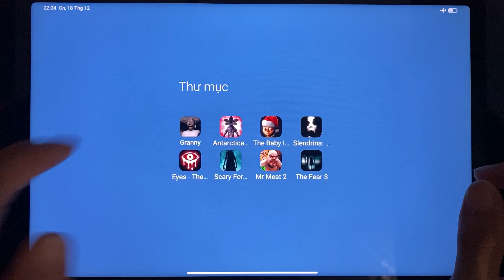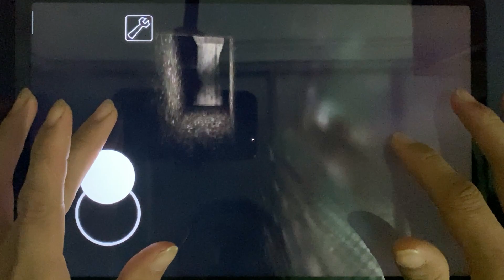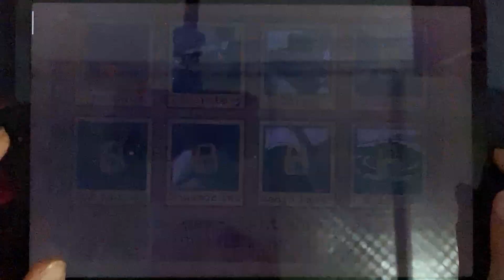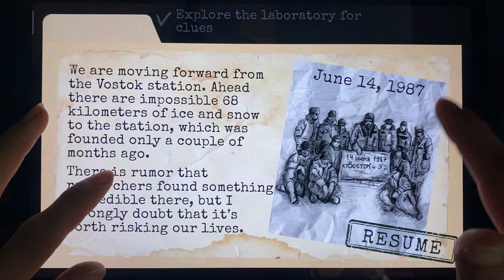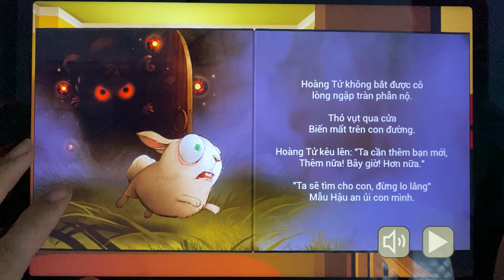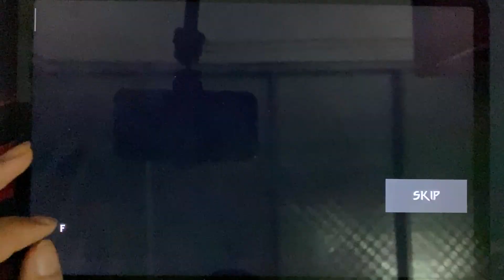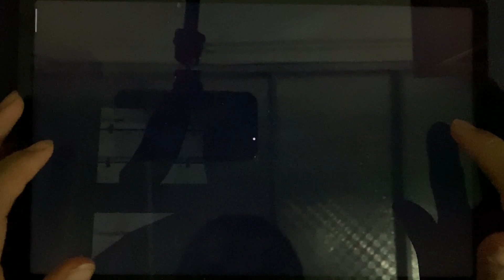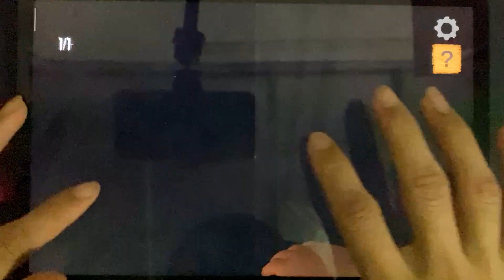Granny, Antarctica 88, The baby In Yellow, Eyes The Horror, Mr Meat 2, Slendrina, The Fear 3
Today I will reveiw 8 horror games : Granny, Antarctica, The Baby In Yellow, Slendrina, Eyes The Horror Game, Scary Foresr Hunting suriva, Mr Meat 2, The Feaf 3
Everyone,please give your feedback to make my next videos better
Thak you for watching the video